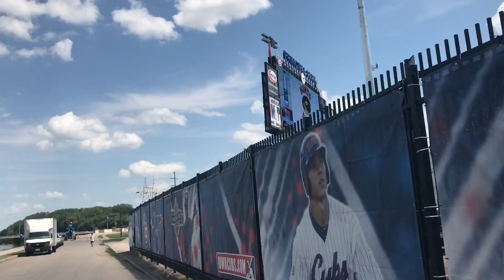FIRST BIKE RIDE IN A MONTH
It had literally been over 30 days since we actually got out and did anything. I love playing with the family :)  If you ever get a chance you should eat at Fong's Pizza downtown Des Moines Iowa. SO GOOD.

We walked a mile and got a donut (it was nasty) and then had a nice time relaxing in the back yard and had a fire and roasted hot dogs.